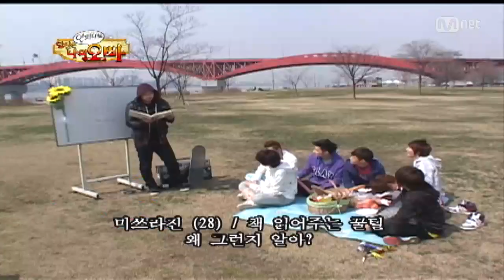[STAR ZOOM IN] L of INFINITE’s Qs at Sex Education / '형, 커요?' 인피니트의 '성교육' 시간?! (feat. 에픽하이 미쓰라)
STAR ZOOM IN! Don't miss K-POP STARS' Past Hot Clips!
Boy Groups to COMEBACK SOON: INFINITE & BTOB

남자와 여자는 어떻게 다른가
청소년 윤리 위원장 미쓰라가 나선 까닭은?
에로 설인 미쓰라와 인피니트의 Q&A타입
야동? 첫경험? 형 커요?

Mnet [인피니트 당신은 나의 오빠 3회]중에서, 2010